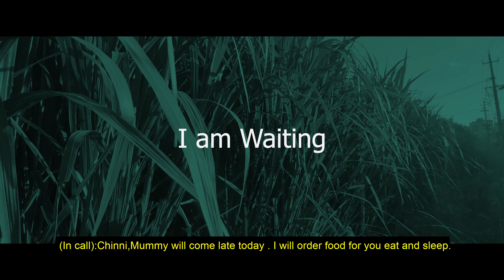IamWaiting | Directed by Prasad Reddy | RGV | Spark Short Film Contest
This is a shortfilm based on the theme ‘Corona Virus’ and its related stories.